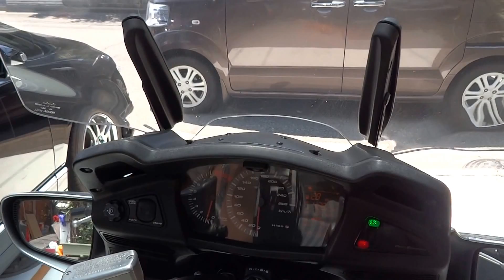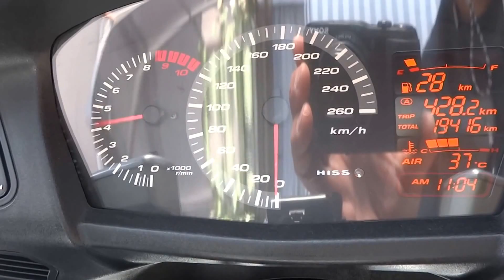20.Jun.2016 STX1300 エンジン音他